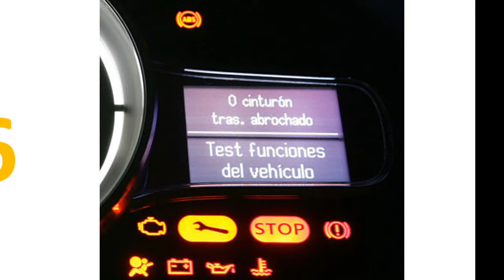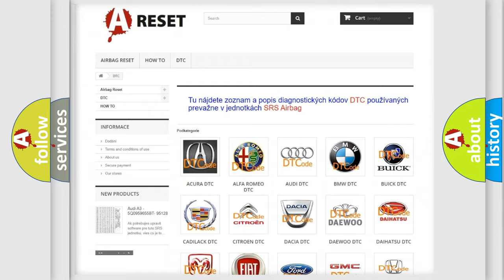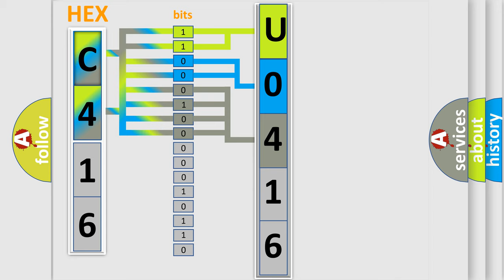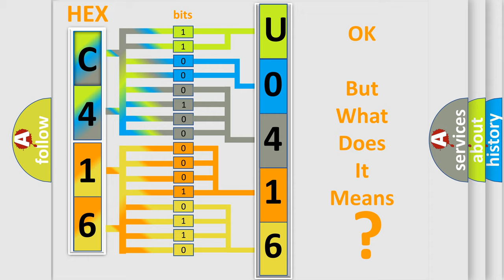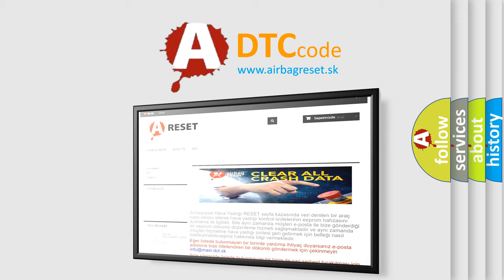DTC Saturn U0416-00 Short Explanation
Contents:
0:21 Basic DTC analysis according to OBD2 protocol standard.
1:48 Insight into programming
2:58 A diagnostically understandable description of the Diagnostic Trouble Code
3:05 Basic error definition

Make:
Saturn
Code:
U0416 00
Definition:
ECT Below Thermostat Regulating Temperature
Cause:
Check the operation of the thermostat (it may be stuck open)ECT sensor is damaged or out-of-calibration (it is "skewed")PCM has failed
Failure Type: